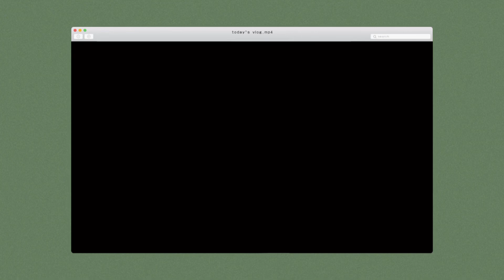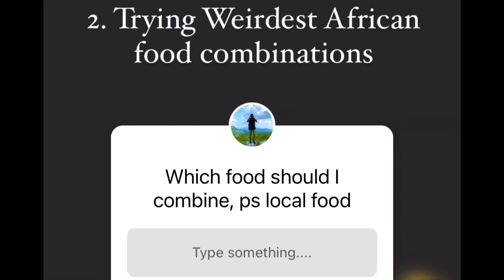TRYING WEIRDEST AFRICAN / GHANAIAN FOOD COMBINATIONS FOR THE FIRST TIME || Ended up in the ER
Hello guys today’s is one of my best yet pls dont let it flop invested a lot of energy into it

Trying weirdest African / Ghanaian food combinations and finally ending up in the Emergency Room

FAQ

main camera: cannon m30,
Side camera : iphone 7 & 12

iMovie

WHAT IS THE BEST MOBILE EDITING APP
iMovie , InShot

SOCIALS
What’s App : 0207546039, i only reply to reasonable text No HI & HELLO , so straight to the point.

currently in Accra

Love you 😍